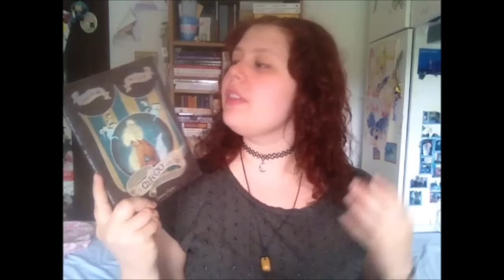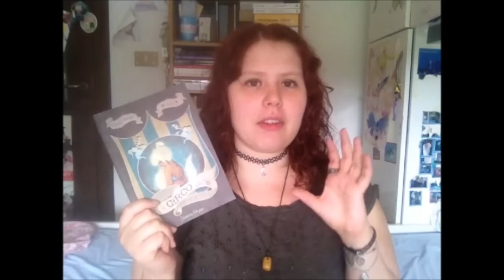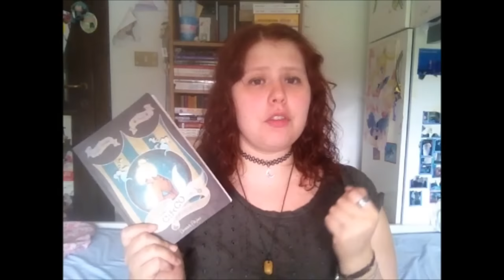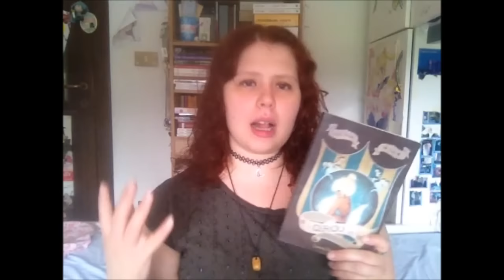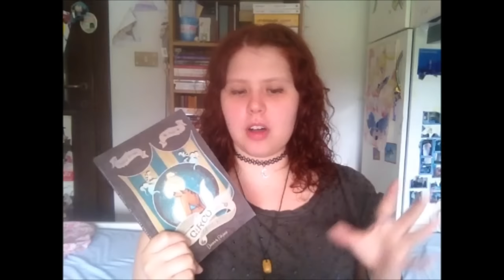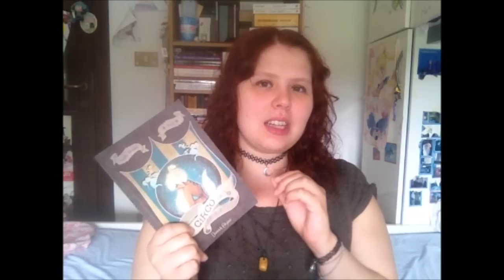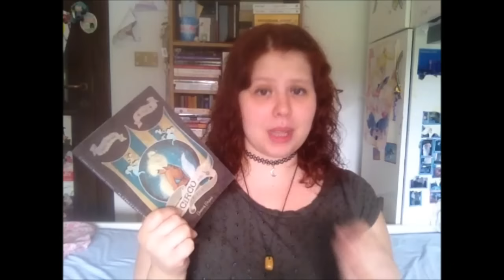Recensione: Il circo dell'Invisibile di Camilla Morgan Davis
Booyah a tutti amici lettori e non! Eccoci qua oggi con un nuovo video in cui vi parlo dell'ultimo libro terminato: Il circo dell'invisibile di Camilla Morgan Davis. L'avete letto? Vi ho incuriosito? Fatemi sapere!

Link al libro su Amazon